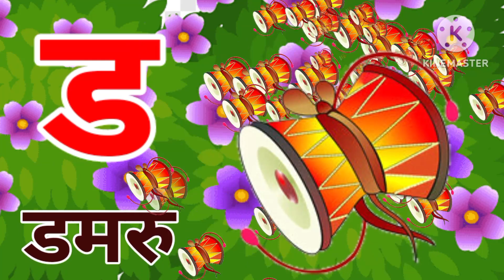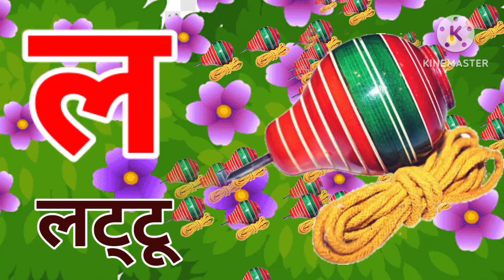अ से अनार, आ से आम,क से कबूतर ख से खरगोश a se anar, aa se aam ,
अ से अनार, आ से आम,क से कबूतर ख से खरअ से अनार, आ से आम,क से कबूतर ख से खरगोश a se anar, aa se aam ,गोश a se anar, aa se aam , varnmala geet